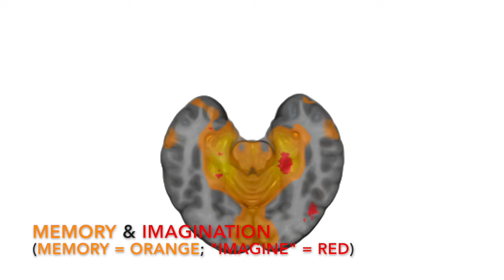Memory & Imagination (with music)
This video is about memory & imagination. What possible worlds can you imagine?